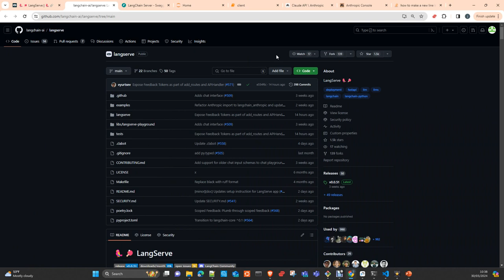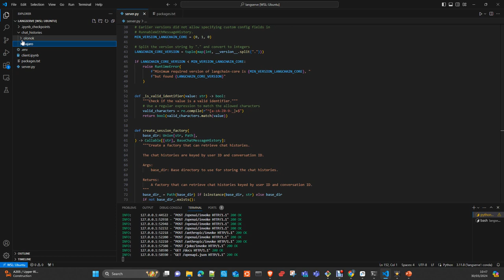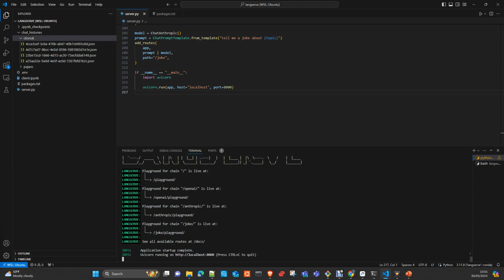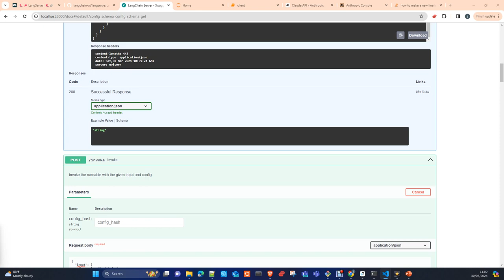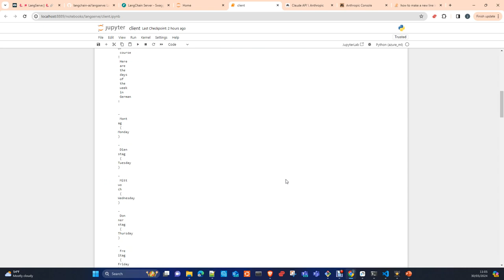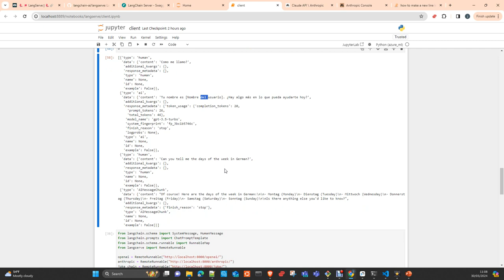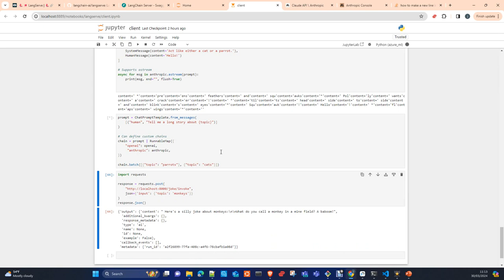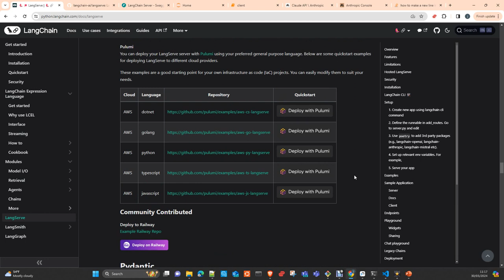LangServe. Restful API for Langchain Español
En este vídeo te voy a mostrar como Usar LangServe el servidor de aplicaciones de Langchain para despliege rapido de applicaciones LangChain